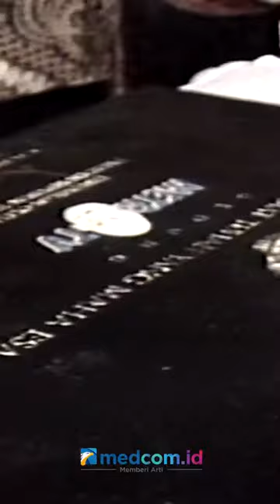SPIRIT DAN IDEALISME JADI DASAR UTAMA SURYA PALOH MENDIRIKAN METRO TV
Dalam rangka hari ulang tahun Metro TV ke-22, Chairman Media Group Surya Paloh tampil di program Special Interview. Dalam kesempatan ini, Surya Paloh pun menceritakan awal mula ia mendirikan stasiun televisi berita Metro TV. Menurutnya spirit, motivasi dan idealisme menjadi dasar utama mendirikan Metro TV. Hal itu juga menjadi impian baginya bisa melahirkan stasiun televisi berita pertama di Indonesia.